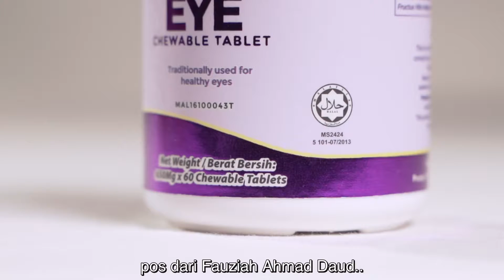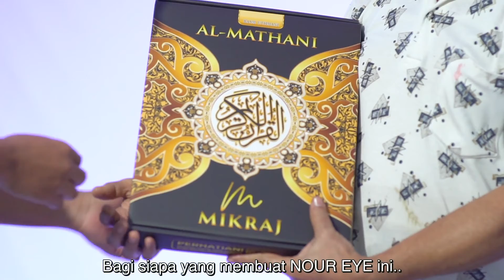Testimoni Video - Nour Herb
CLIENT : DOREME SYNERGY SDN BHD